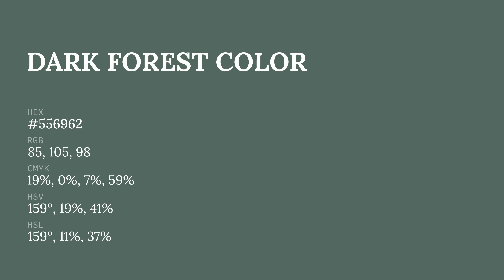Dark Forest color #556962 hex color - Green color - Warm color 556962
What color is Dark Forest ? #556962 hex color - Green color - Warm color 556962

Hex #556962 Color Code is also known as Dark Forest color.